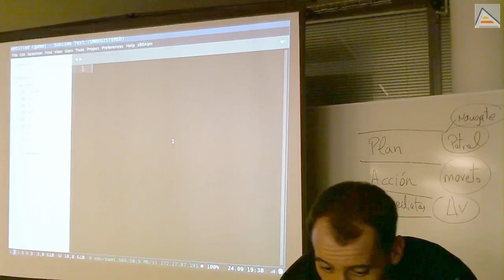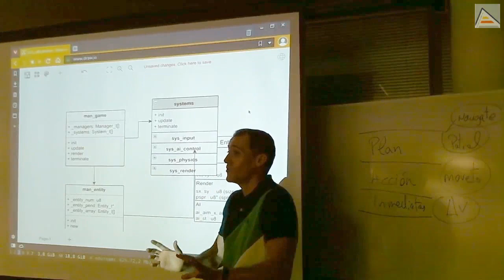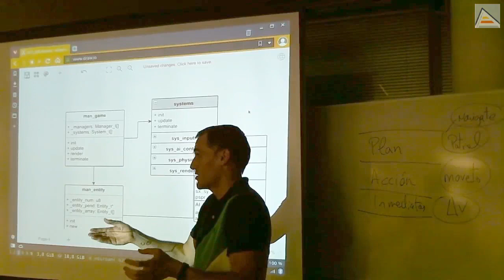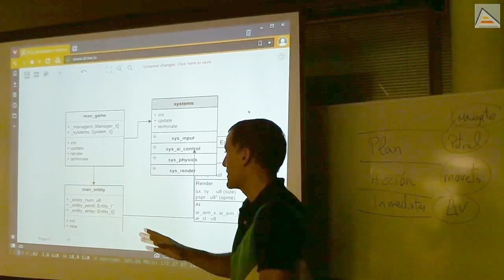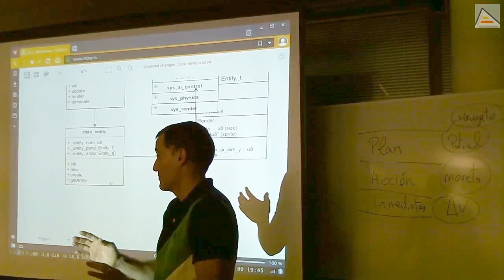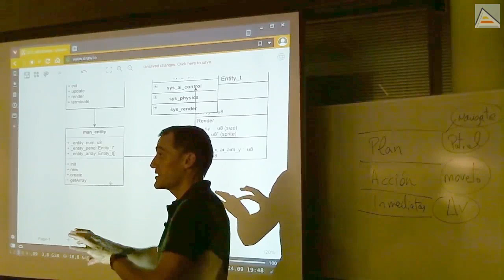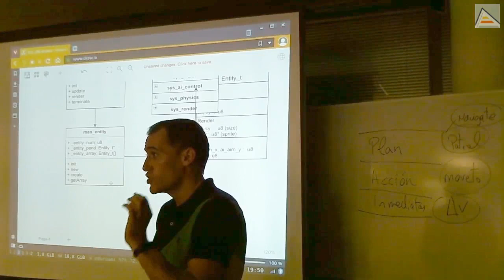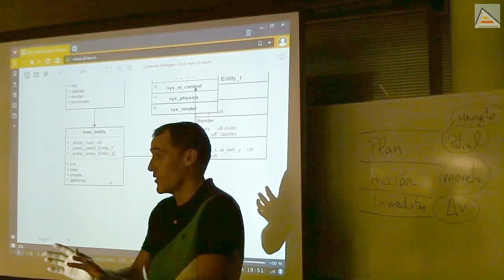Entity-System (II): Análisis de Rendimiento, Problemas y Mejoras [ASM Z80]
[Sesión 4.4]: Tras terminar de implementar nuestro sistema de IA, analizamos un problema importante que puede afectar gravemente al rendimiento de nuestro sistema Entity-System. Analizamos a qué se debe y planteamos posibles soluciones que deberán ser implementadas en futuras sesiones.
Contenidos detallados:
- Análisis del funcionamiento de nuestros sistemas sobre el diagrama.
- Consideramos la forma en que nuestros sistemas recorren y actualizan las entidades.
- El Sistema de IA recorre las entidades y va preguntando si tienen IA o no para decidir actualizarlas. Teniendo muchas entidades, la mayoría no tendrán IA y nos generarán un montón de comprobaciones negativas que sumadas darán un gran coste innecesario.
- El mismo problema realmente aplica a todos los sistemas: vemos los casos.
- Soluciones posibles:
-- Tener las entidades en el vector ordenadas por tipos. Se ve complejo de implementar y potencialmente con problemas.
-- Este problema revela la potencia del concepto Entity-Component-System original, al organizar arrays de componentes para que los sistemas obtengan sólo los que deben actualizar, y por orden.
-- Utilizar arrays de punteros a las entidades. Cada array de punteros puede tener punteros sólo a aquellas entidades que requieren algún tipo de actualización. Por ejemplo, un array de punteros a entidades que tienen IA permite que el sistema de IA sólo recorra esas entidades, ahorrando mucho tiempo en comprobaciones innecesarias.
-- Entendemos que el concepto Display List de otros sistemas es exactamente la solución de tener un array de punteros a aquello que va a dibujarse
-- Otros usos de clasificaciones de entidades en arrays de punteros: ordenación de las entidades rápidamente. Ordenar arrays de punteros es rápido. Se pueden tener ordenados por ejemplo, para realizar un Z-buffer.
-- Otras posibilidades: Sparse Arrays.
- Planteamiento de implementación: gestionado por el entity_manager o creación de otros managers para cada array de punteros a entidades
- Recordatorio del planteamiento de producto mínimo viable para la próxima semana.